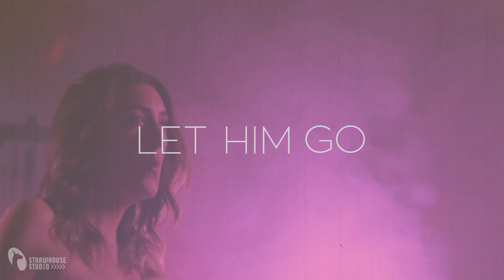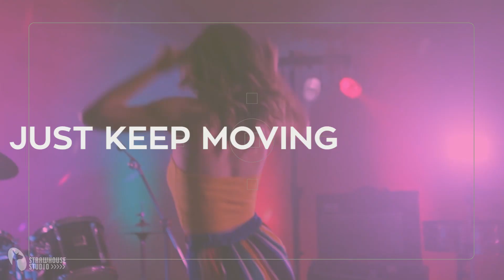Elle King Ex's & Oh's - Ree Reesby Dance version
Where does she get her energy from .. the Sun? Fabulous Dance version of Elle King's Ex's & Oh's from debut artist REE REESBY - remember the name folks!

Produced with the support of Rugby Area Talent Trust
Directed by Dutch Van Spall
Camera: Helen Walker & Dutch Van Spall
Graphics: Dutch Van Spall
Edited: Captured Alive
Sound: Strawhouse Studio

Big Help Music is the UK's Leading Artist Development Company